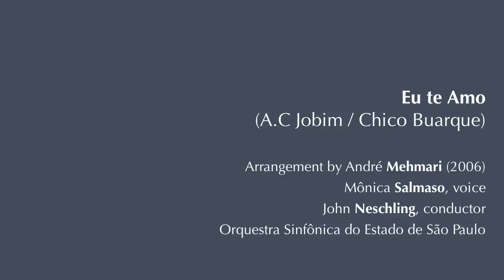Eu te Amo (Jobim/Chico) - Arrangement by André Mehmari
euteamo